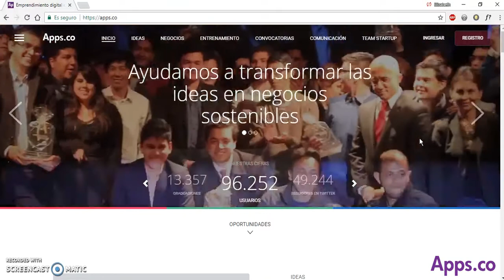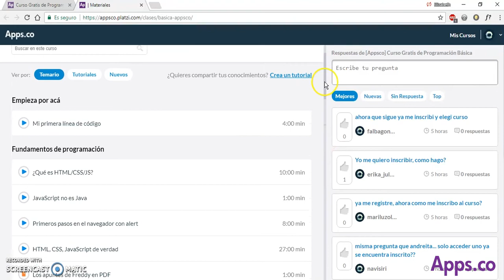Tutorial de inscripción a Cursos Gratis Apps.co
Descripción: Sigue el paso a paso de nuestro tutorial para inscribirte a los Cursos Gratis Apps.co y adquiere herramientas TIC para emprender con Platzi. ¡Participa!